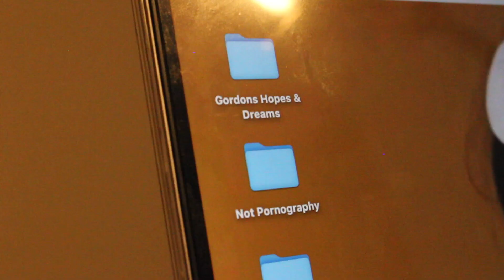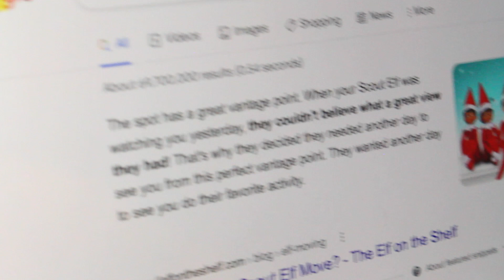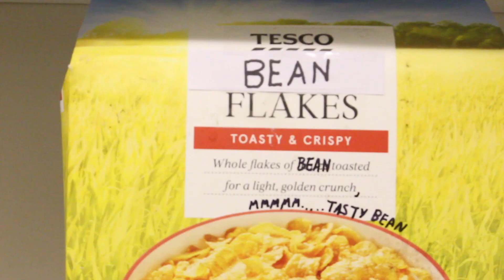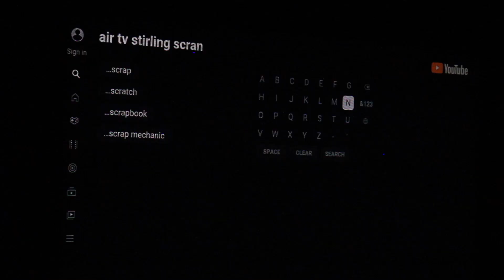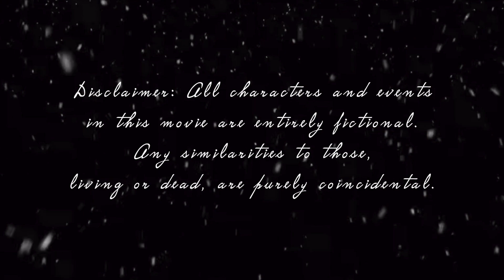To My New Friend, Gordon - A Guice & Ihrig Production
ADVENT DAY: 24